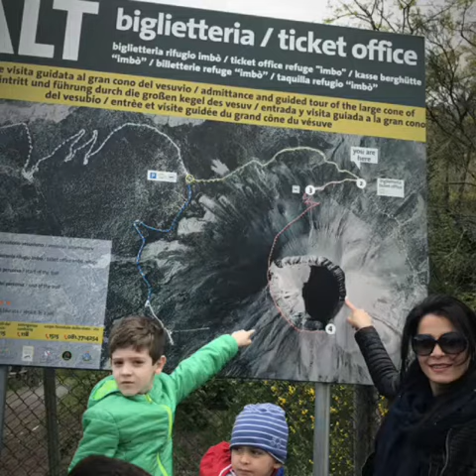Un weekand a Napoli